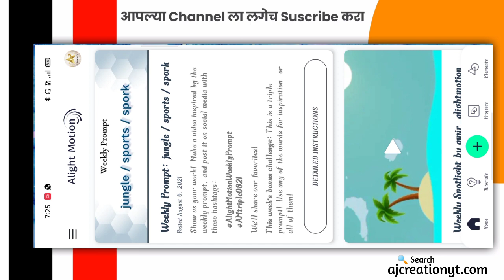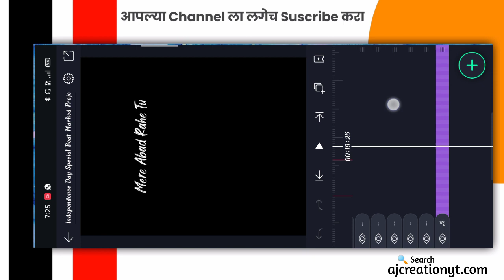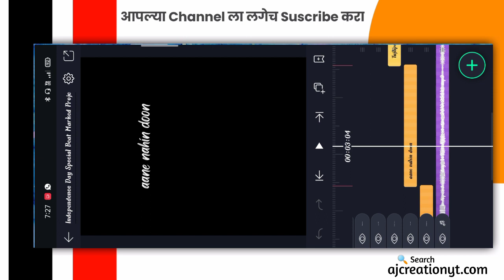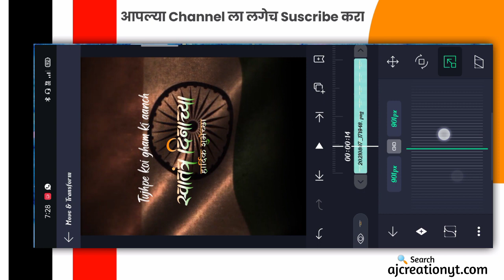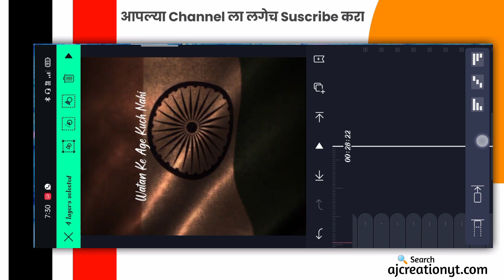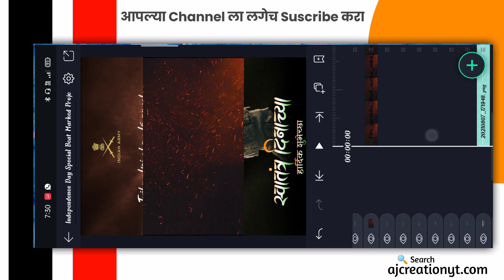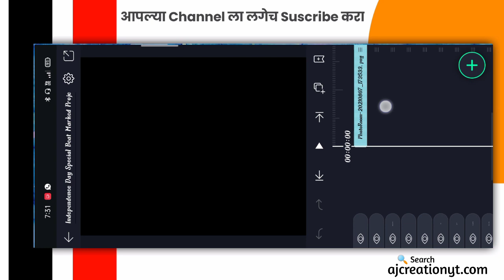Independence Day Special Lryics New Overlay Status Editing || Alight Motion Editing || 4k Status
Independence Day Special Lryics New Overlay Status Editing || Alight Motion Editing || 4k Status#Aj_Creation_Yt

                                     Jay Shivray Ya Video Madhye Apn Alight Motion App Madhun Status Banavnar Ahe Tya Sathi Video Purn Bgha.

📌 ALL MATERIAL IS PASSWORD PROTECTED 📌

My Gears 🔍

▶️ 𝗦𝘂𝗴𝗴𝗲𝘀𝘁𝗲𝗱 𝗩𝗶𝗱𝗲𝗼𝘀 ➵